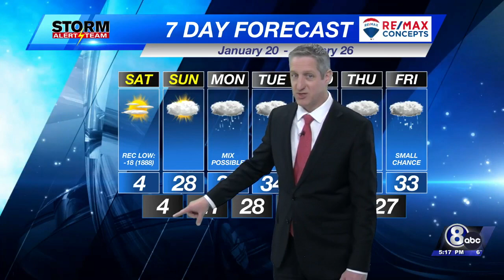Friday Evening KLKN Forecast - January 19, 2024